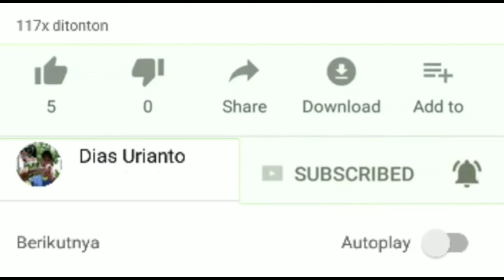Spot bikin jantungan||ngurek belut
Spot seperti ini yg bikin Ngurek mendebarkan..
Karena kita tidak akan tahu seperti apa yg kita dapatkan..
Yuk simak sampai habis biar ga penasaran..🤗🤗
Terimakasih buat mang Otong Daud sebagai kameramennya🤝🤝👍👍
ngurek belut
mancing belut